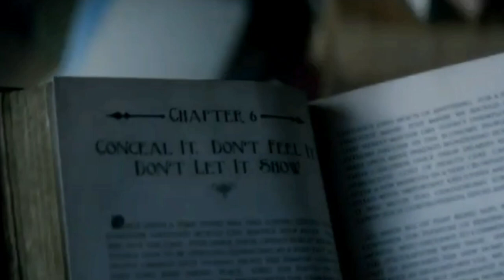Ari no mama no/Já Pássou (May J. Hashimoto & Carina Leitáo) (Eu Portuguese & Japanese)